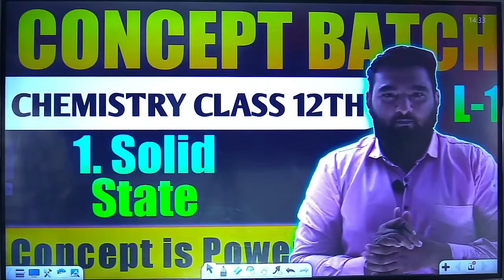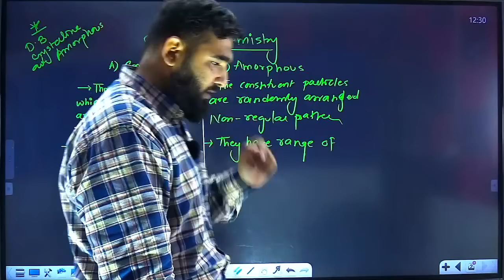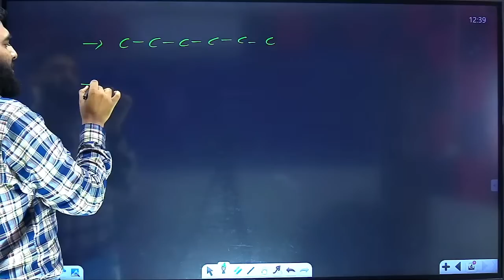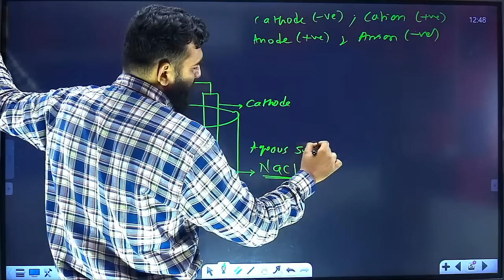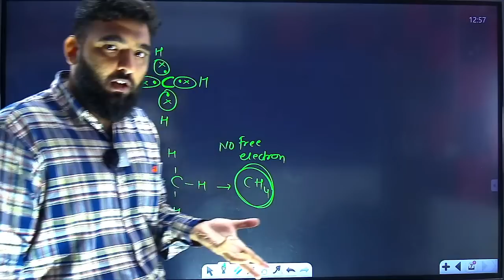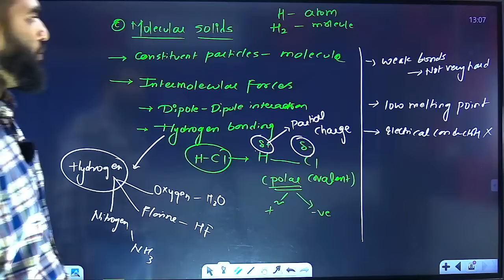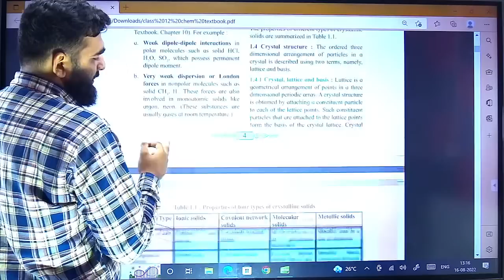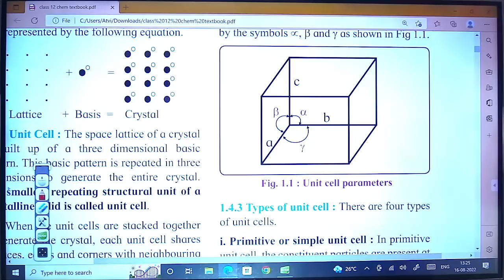Lecture -1 Solid State Cemistry Class 12th Conceptbatch New Indian era nie HSC Board